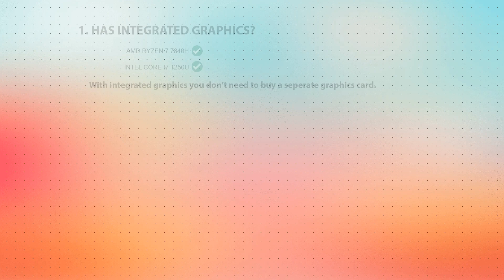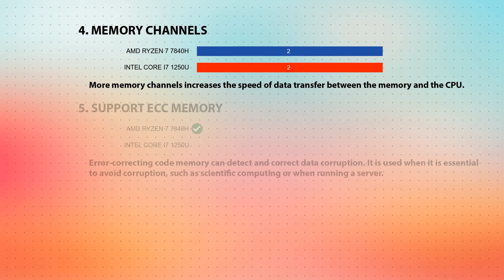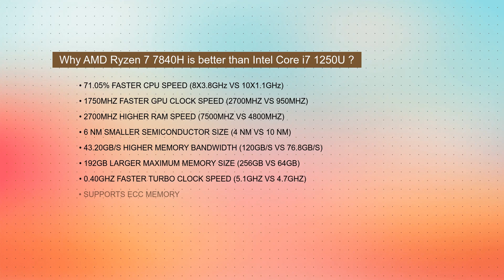AMD Ryzen 7 7840H vs INTEL Core i7 1250U Technical Comparison